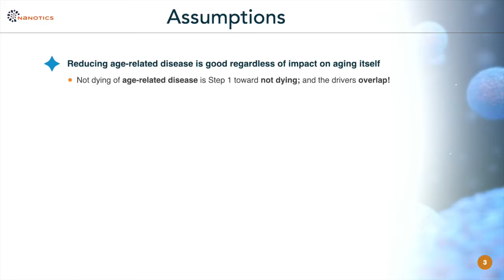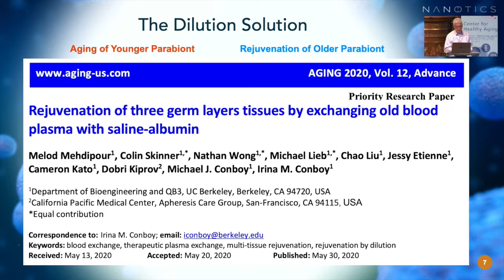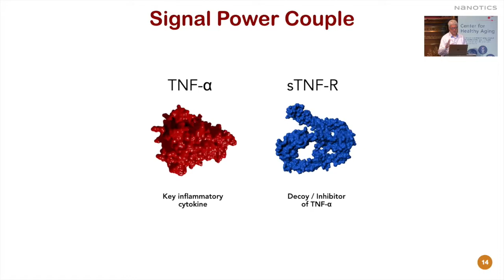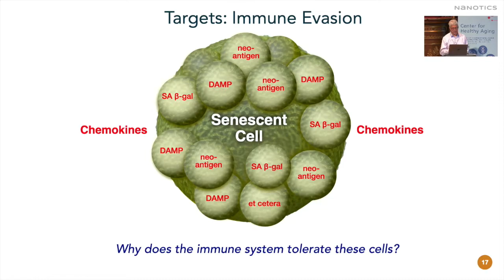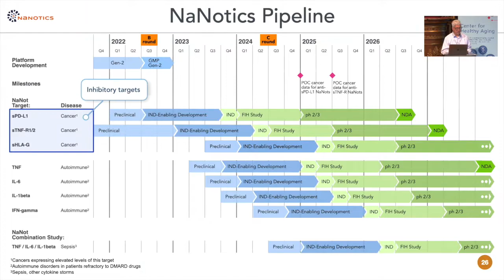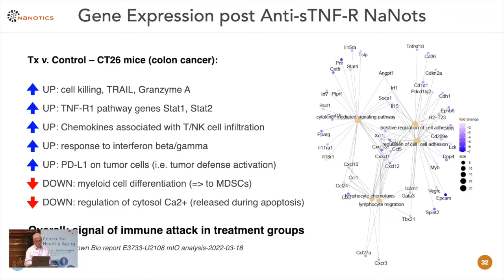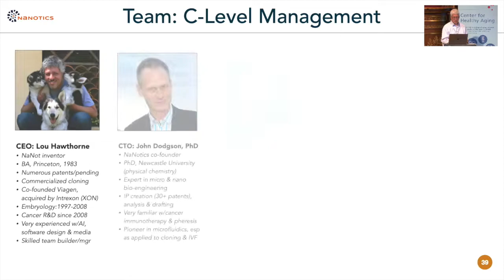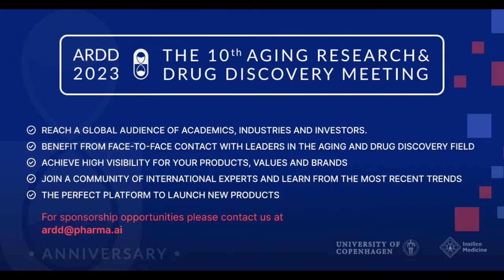Lou Hawthorne at ARDD2022: Out with the bad: clearing progeronic soluble factors with NaNots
The Aging and Drug Discovery Conference (ARDD) 2022 is pleased to present Lou Hawthorne from NaNotics LLC, with the talk Out with the bad: clearing progeronic soluble factors with NaNots.